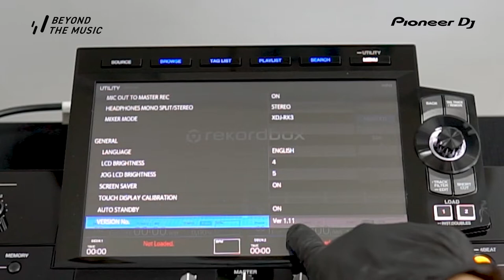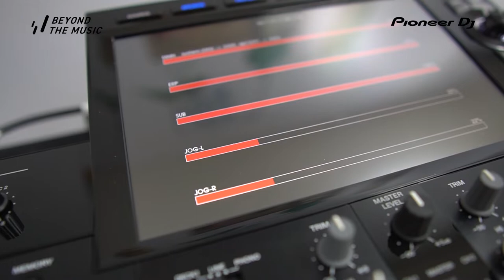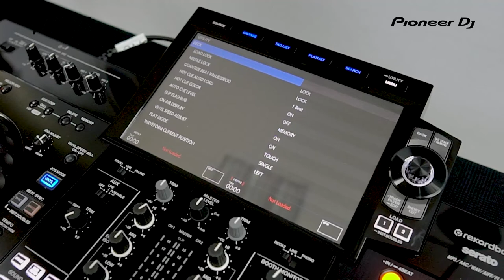UPDATE FIRMWARE XDJ-RX3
Chào các bạn, hôm nay chúng ta sẽ cùng Chen tìm hiểu về cách update firmware cho XDJ-RX3.

➡️ GMUSIC HIỆN ĐÃ CÓ CHƯƠNG TRÌNH HỖ TRỢ TRẢ GÓP 0% LÃI SUẤT ⬅️